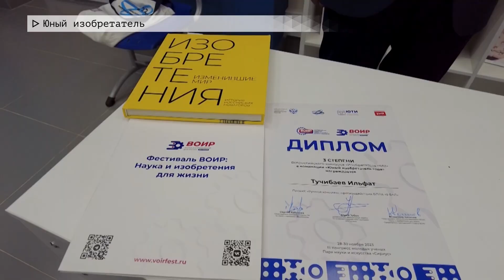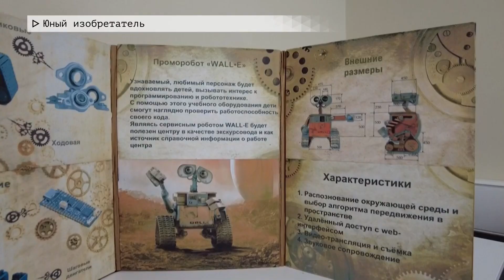Время местное. Эфир: 25-01-2024- Юный изобретатель